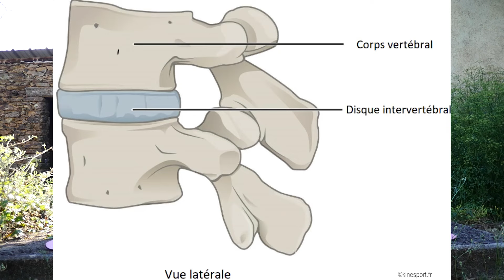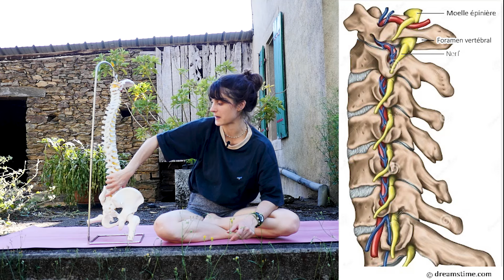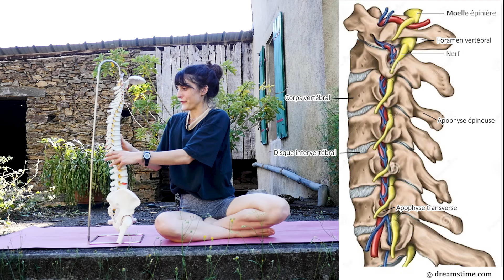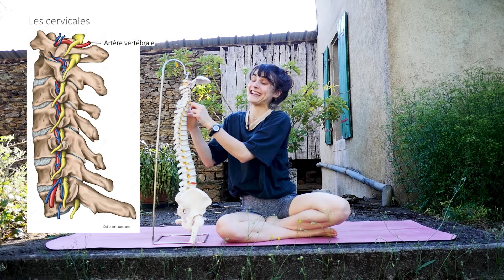YOGA POUR LE DOS | La colonne vertébrale | Anatomie - 15min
Bienvenue pour cette deuxième vidéo Anatomie, la Colonne Vertébrale

La colonne vertébrale est essentielle a la vie , bien sûr, mais aussi en tant que pratiquant.e de yoga. On dit que la Kundalini y réside.

Dans cette vidéo vous allez apprendre comment la colonne est faite, et comment la protéger.

N'oubliez pas, si vous avez des douleurs persistantes ou aigues, allez consulter un.e professionnel.le de la santé, et une fois le diagnostic posé parlez en à votre professeur.e de yoga.

🌟 Je me suis formée sur la colonne vertébrale chez Blandine Calais-Germain et Linda Munro

💬 Partagez vos progrès et posez vos questions dans les commentaires ci-dessous.